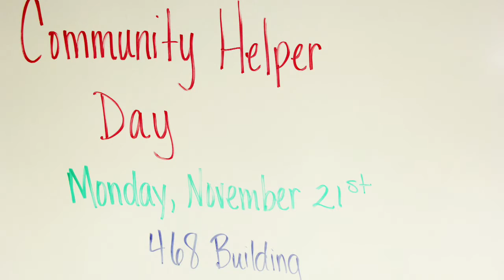Community Helper Day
Watch this video, presented by a few members of Collegium Charter School's first grade teaching team, to learn more about their fun and exciting Community Helper Day at our 468 Building.